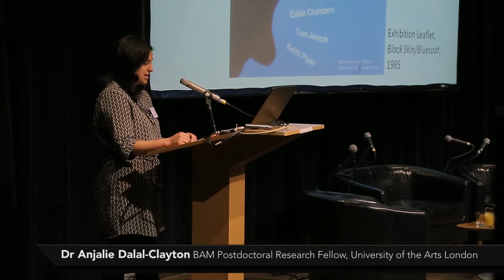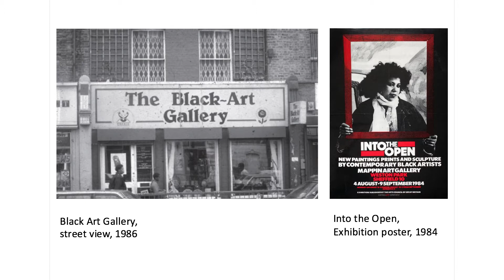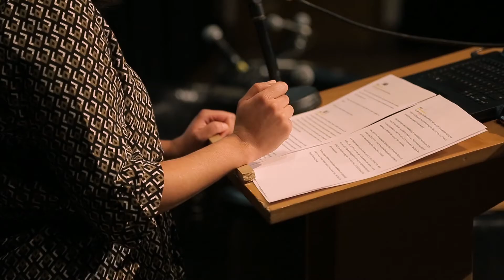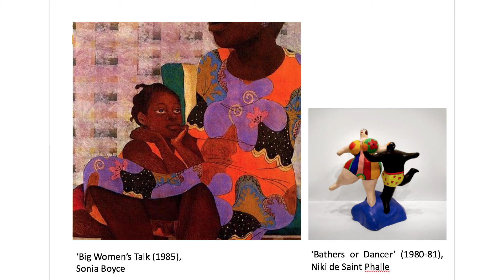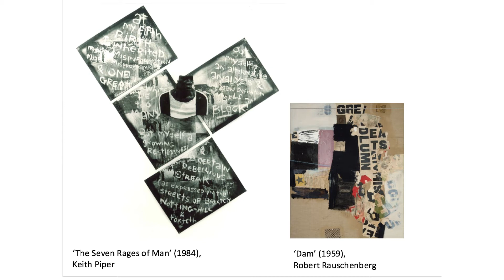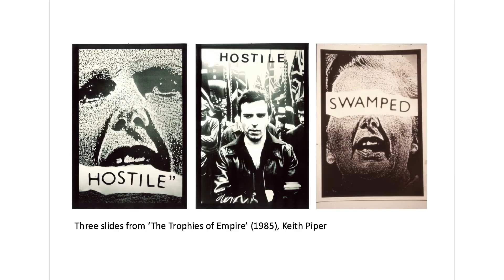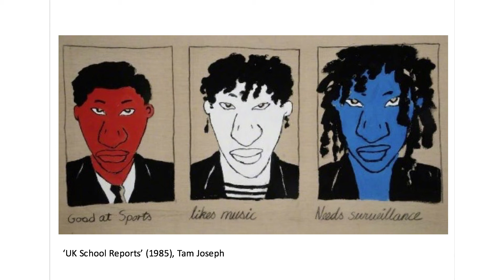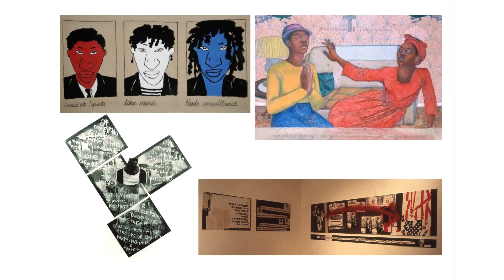Dr Anjalie Dalal-Clayton | Symposium at the Bluecoat Gallery: The Work Between Us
20 January 2016

The Work Between Us: Black British Artists & Exhibition Histories. A one day symposium at the Bluecoat Gallery, Liverpool, UK Organised by Dr Anjalie Dalal-Clayton as part of the three-year AHRC research project, Black Artists and Modernism.

Part Two: Spotlight on the North West
Introduced and moderated by David Dibosa
Dr Anjalie Dalal-Clayton: Black Skin/Bluecoat

Re-Cognising Black Skin/Bluecoat Black Skin/Bluecoat was a four-week exhibition staged at the Bluecoat in Liverpool in 1985, and showcased the work of four black British artists: Sonia Boyce, Eddie Chambers, Tam Joseph and Keith Piper. It frequently sits alongside Into the Open (1984) and The Image Employed (1987) in the historiography of exhibitions in the 1980s that displayed work by black British artists in the group show format. Yet, the circumstances through which the exhibition was organised and the way in which the artworks shown in it reflected new trajectories in British and modern art is largely unknown to scholars in the fields of exhibition studies and black British art history. This paper presents the critical and unique exhibition history of Black Skin/Bluecoat, using archival material and recent first-hand interviews with its curator and the artists that participated in it.